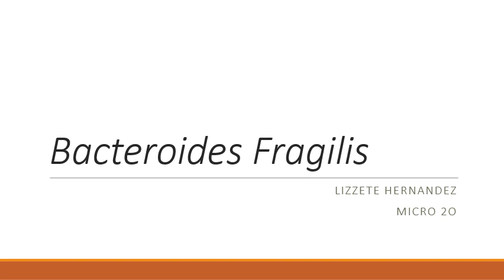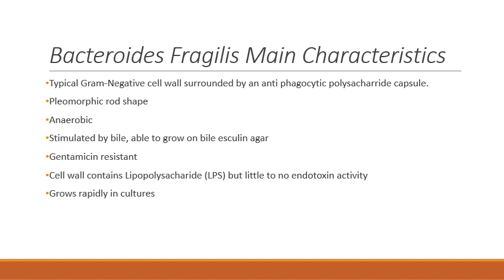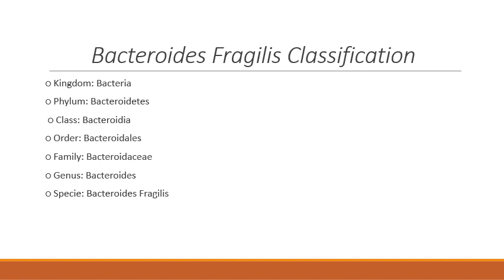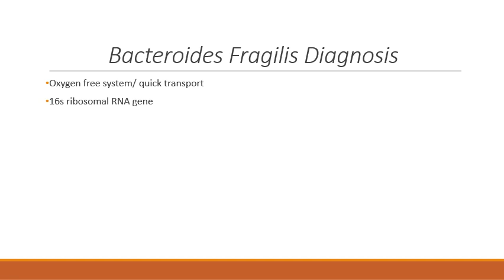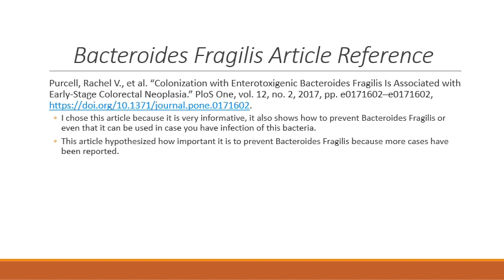BACTEROIDES FRAGILIS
Lizzete Hernandez
MICRO 20
MRS. PERKINS